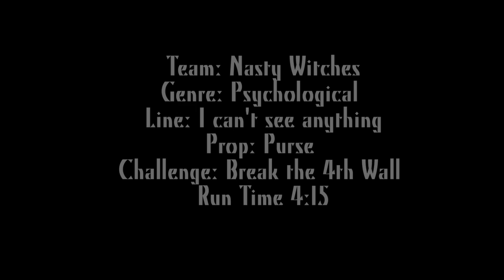Sightless | A 48 Hour Film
October 2016 film for the BGSU 48 Hour Film Festival.